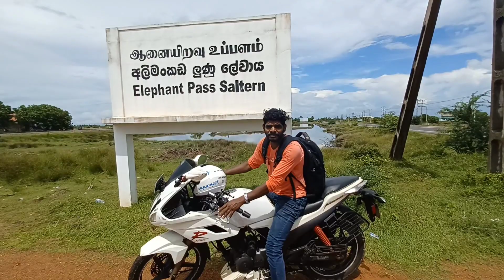Sea Water Power Experiment tamil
An Experiment in Generating Electricity Using Sea Water Tamil